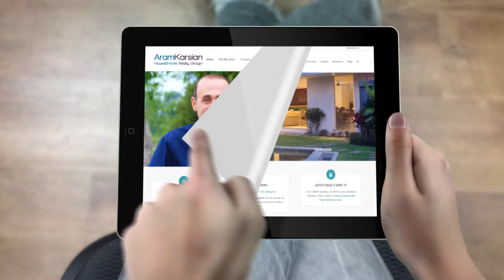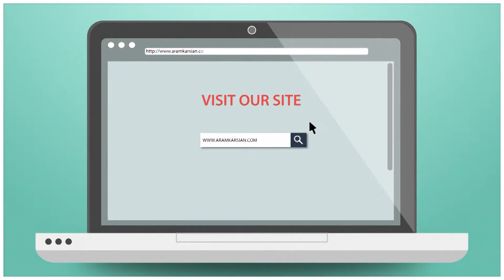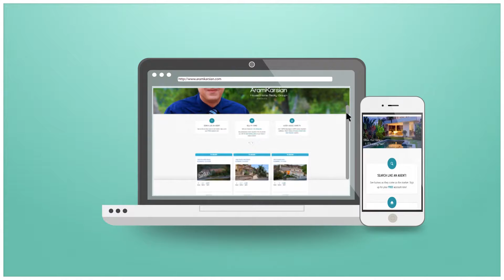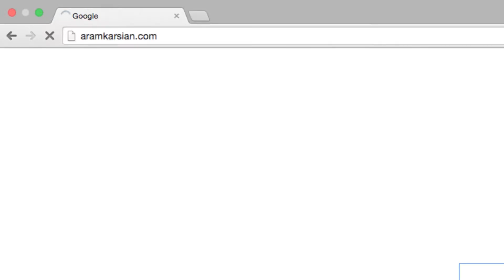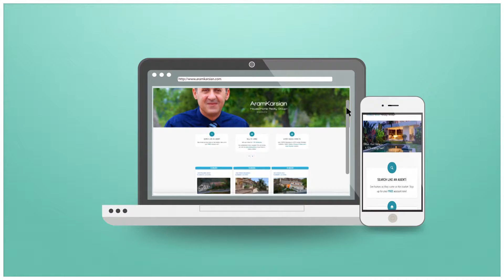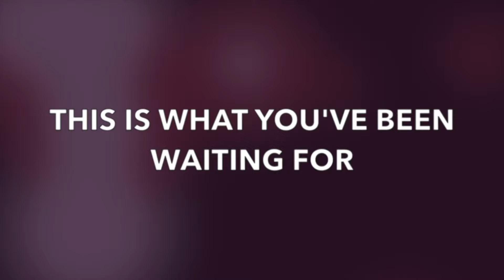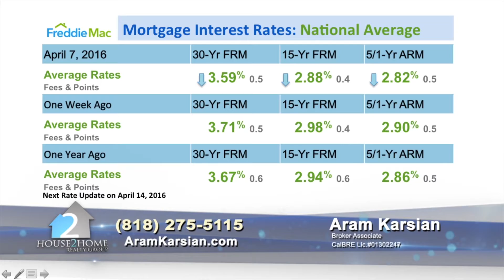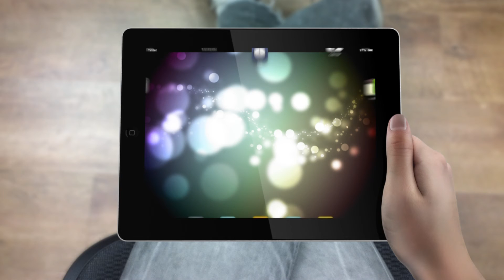House 2 Home Season 6 Episode 7